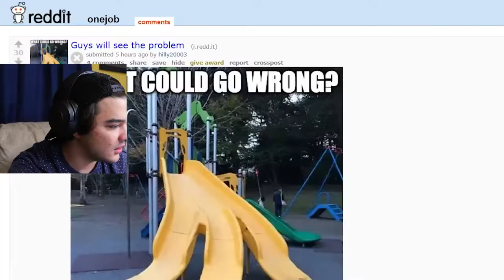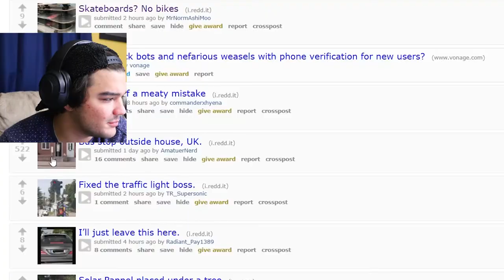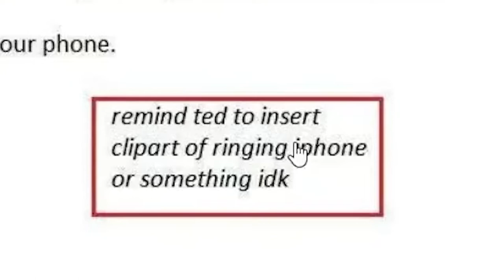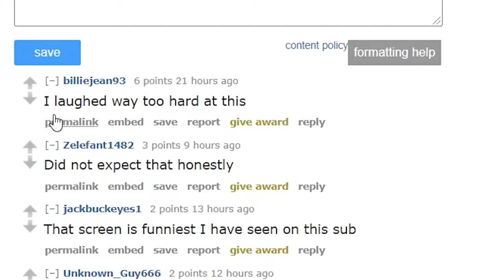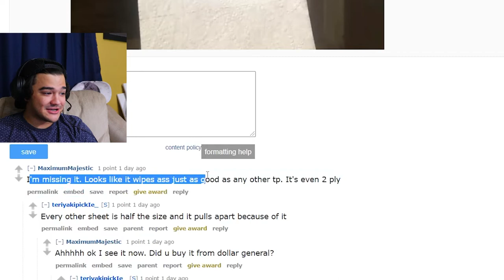YOU HAD ONE JOB MEMES (r/onejob)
Let's go for 5 LIKES! LOL!

youhadonejobmemes, memes, meme, reddit, reddit, r/youhadonejob, r/onejob, one job, beptwebot, reddit memes, funny